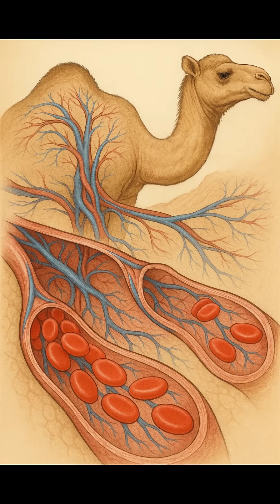How Camel Can Drink 150 Liters In Minutes?! | 2025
Did you know camels can drink up to 150 liters of water in one go? 🐪💧
In this video, we uncover the fascinating science behind this desert marvel. From their unique blood cells to the myth of the water-storing hump — discover how camels are built for survival in the harshest environments on Earth.